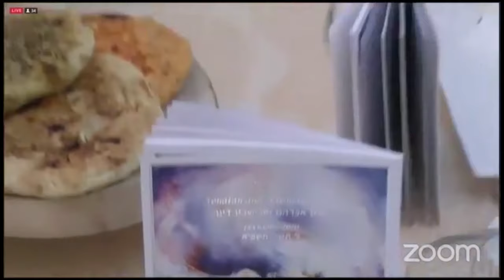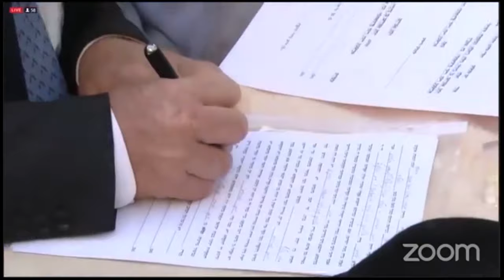Pernikahan Yahudi "Elisheva & Yonatan" di Yerusalem, dengan Penjelasan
Seperti apa pernikahan orang Yahudi dan apa makna di balik setiap proses dan prosesi pernikahan tersebut? Video ini adalah rekaman dari prosesi pernikahan orang Yahudi di Yerusalem, antara salah satu pendiri Eits Chaim Indonesia, Elisheva Wiriaatmadja dengan seorang Yahudi Israel, Yonatan; disertai dengan penjelasan setiap tahapan prosesinya dalam bahasa Indonesia.